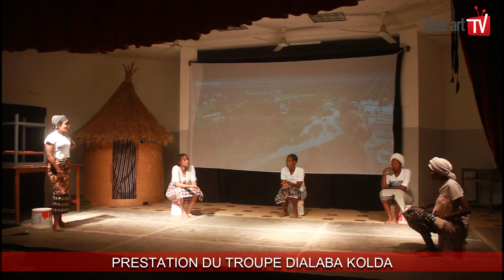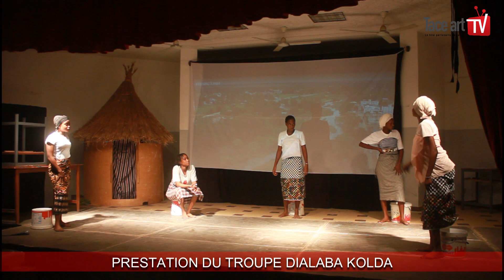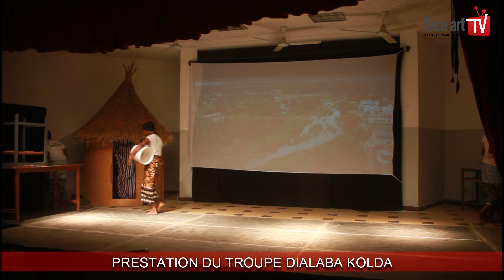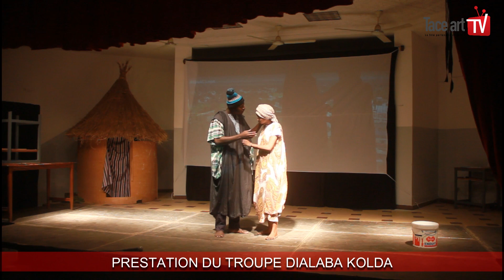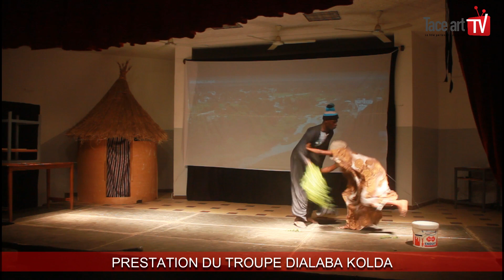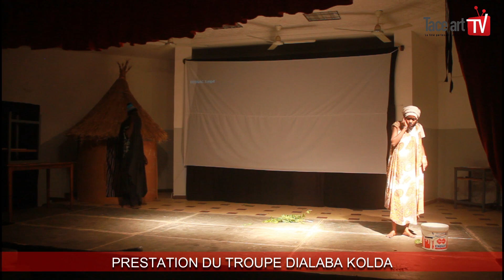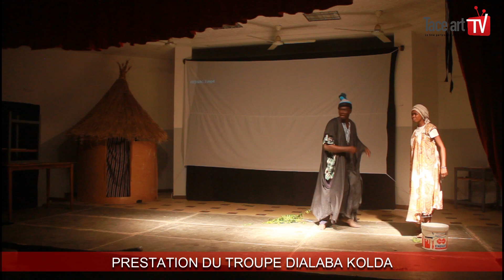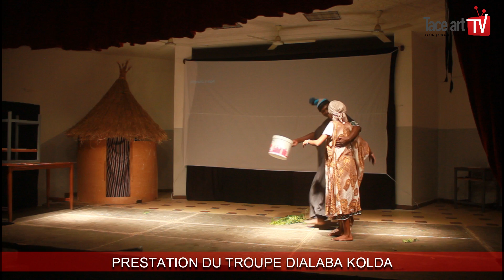Exclusivité221 Prestation de la troupe JAALABA au FESNAC 2023